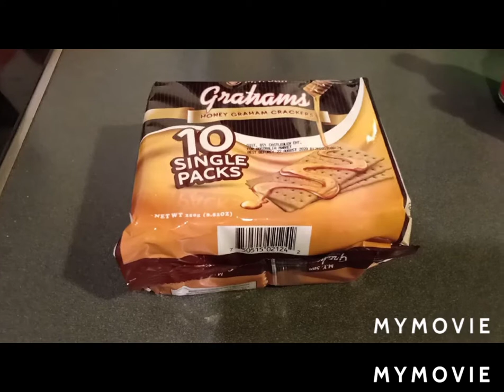MANGO FLOAT WITH A TWIST!!!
Hello Tiyayoys 🥰
You can make this Mango Float recipe for any occasions, try this and let me know if you like it.. thank you 😊